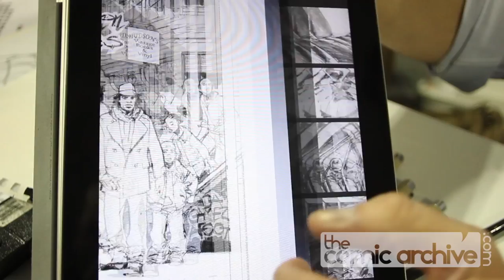Legendary Comic Book Artist Rick Leonardi at NYCC 2012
One of my person favorite artists is Rick Leonardi, whose work particularly on Spider-man inspired me to try to break into comics myself, took some time at NYCC 2012 to talk at length about his artistic process and history in the comic book field.